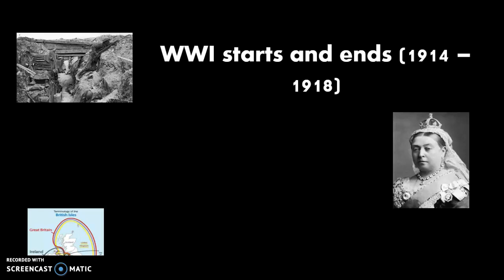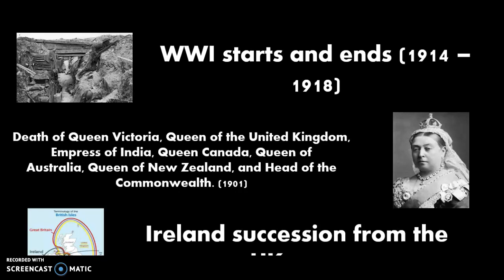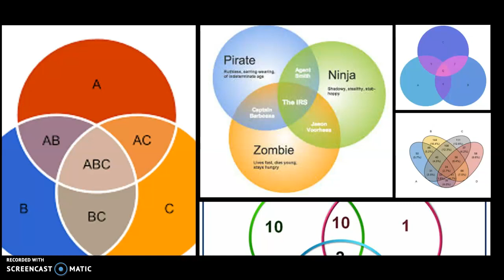The Life of John Venn | Sila Stibbie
A school project assignment don't be mad plz.